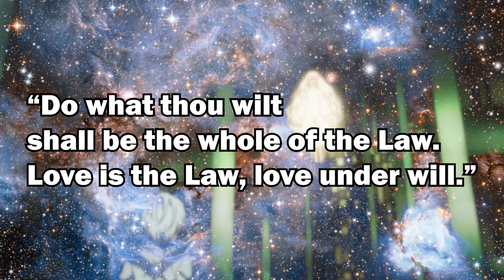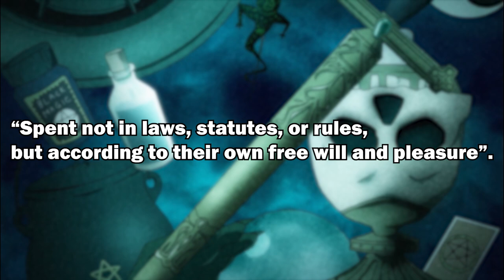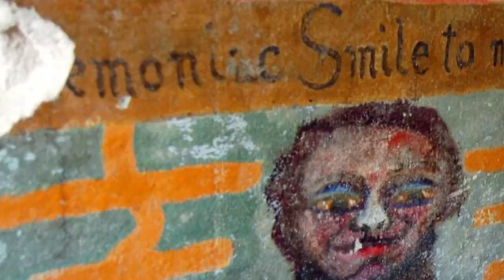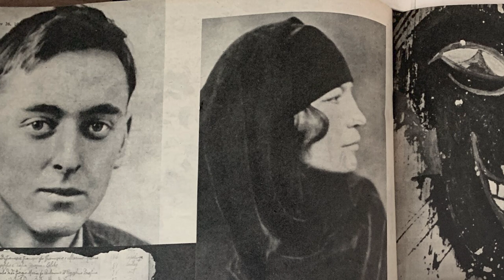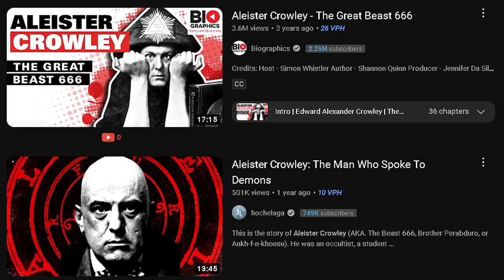This DISTURBING Cult Inspired an ANIME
The setting of A Certain Magical Index was actually inspired by a deranged magickal cult in the 1920s. If you enjoyed this video then share it around and like the video if you'd like to see more content like this!

"A Certain Magical Index", "A Certain Magical Index New Testament" & "A Certain Magical Index Genesis Testament" are written by Kamachi Kazuma, and illustrated by Kiyotaka Haimura, and published by Dengeki Bunko (ASCII Media Works) under Kadokawa Corporation (Kadokawa Future Publishing). The manga of "A Certain Scientific Railgun" & "A Certain Scientific Accelerator" are written by Kamachi Kazuma, illustrated by Motoi Fuyukawa & Arata Yamaji respectively, and both published by ASCII Media Works. "A Certain Scientific Railgun: Astral Buddy" & "A Certain Scientific Mental Out" are both written by Kamachi Kazuma and illustrated by Yasuhito Nogi, published by ASCII Media Works & Comic Newtype respectively. "A Certain Scientific Dark Matter" is written by Kamachi Kazuma, illustrated by Kisaragi Nankyoku and published by ASCII Media Works. The anime adaptations of "A Certain Magical Index", "A Certain Scientific Railgun" & "A Certain Scientific Accelerator" were produced by JC Staff, directed by Hiroshi Nishikiori, Tatsuyuki Nagai and Nobuharu Kamanaka respectively.